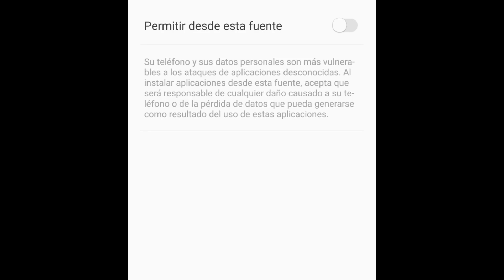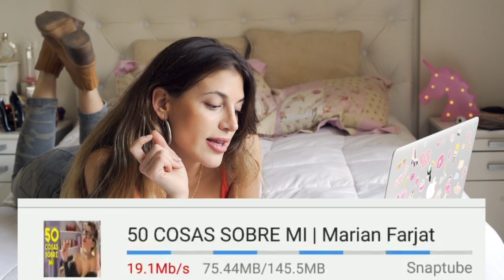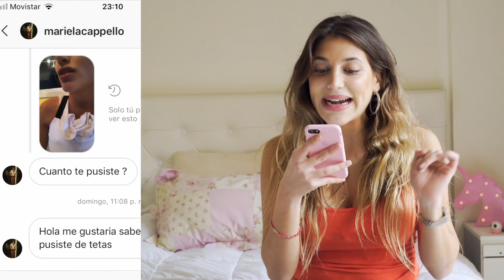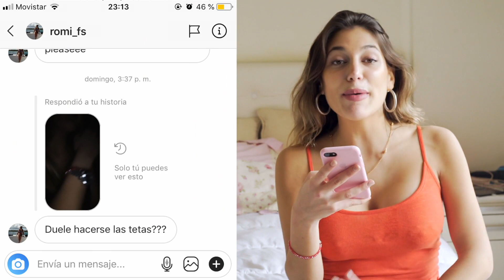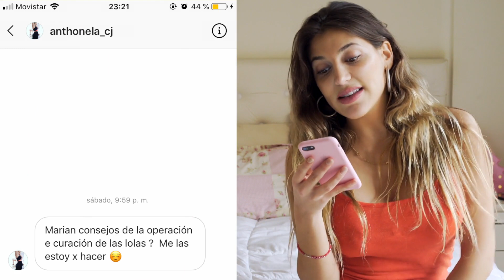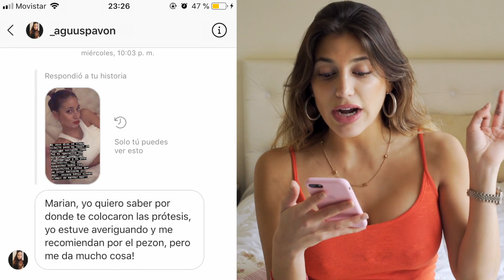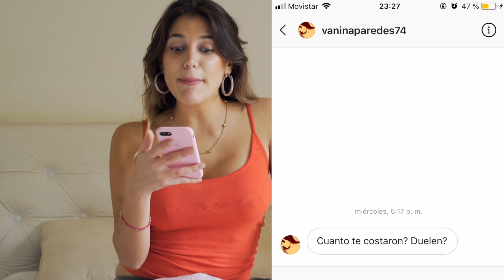ME HICE LAS LOLAS Y PASO ESTO | MARIAN FARJAT